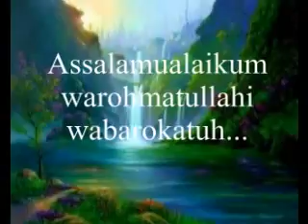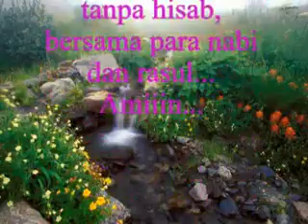4 Rahasia Ketenangan Hidup